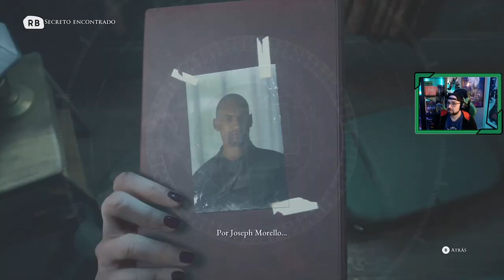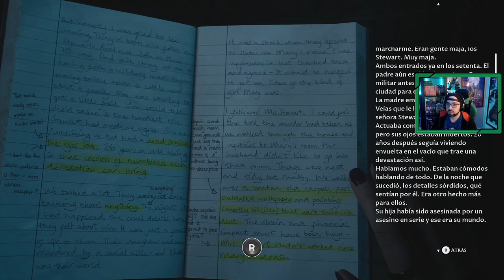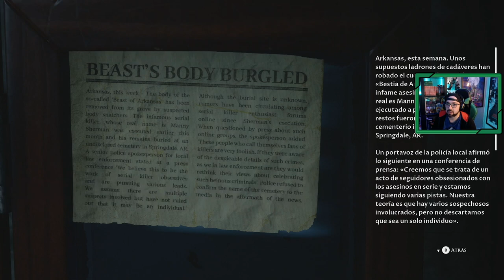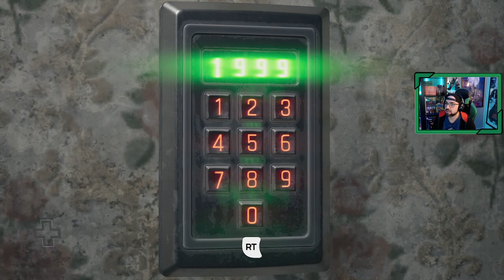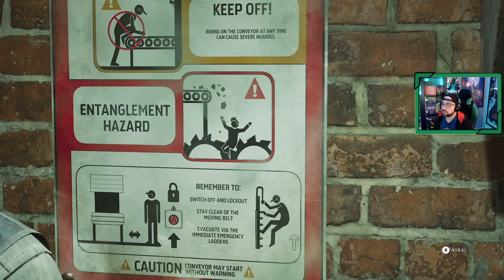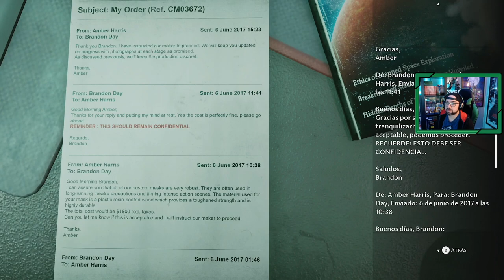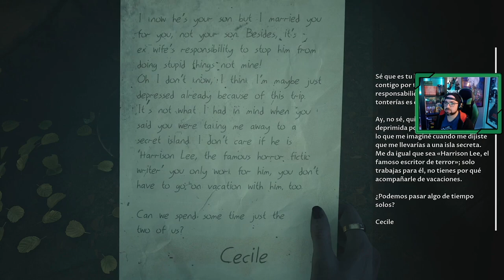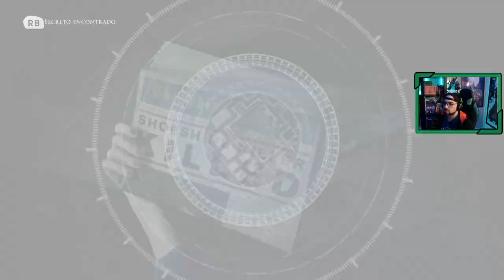The Devil in Me 💀 | # 7 | "Descubriendo toda la verdad"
Comenzamos The Devil in Me, el nuevo juego de la The Dark Pictures, que completa con este cuarto juego su primer volumen.

La historia nos introduce en la historia del mayor asesino en serie de los Estados Unidos, Henry H. Holmes, sucesos acontecidos en el año 1896. Unos reporteros que estaban trabajando en la actualidad sobre un reportaje de este asunto reciben una extraña invitación.

Continuamos con la huida del recinto, descubriendo quien se esconde tras la máscara,  a pesar de ellos sufriremos ciertas trampas que nos harán decidir sin un personaje vive o muere.